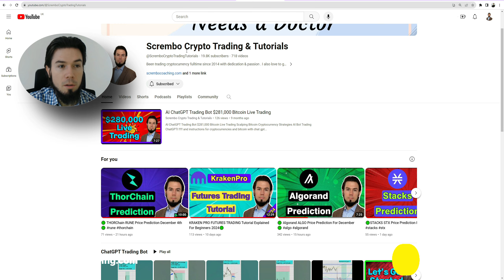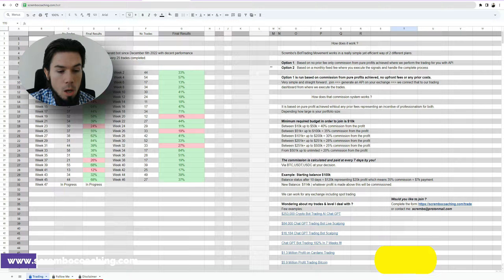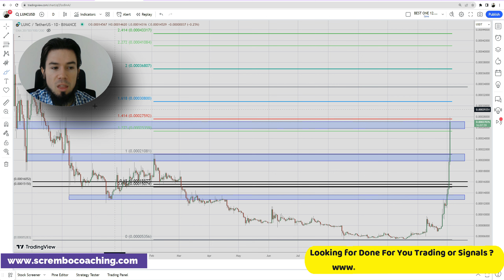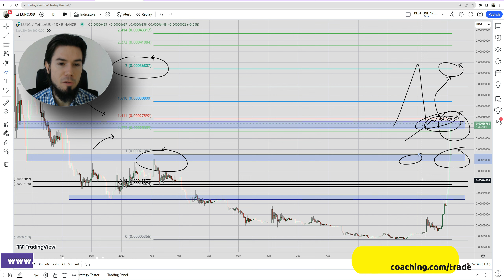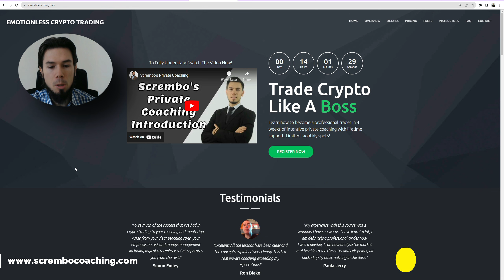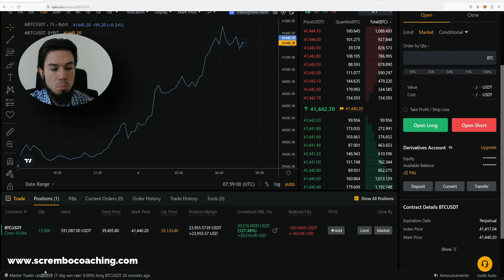🟢 TERRA CLASSIC LUNA Price Prediction For December 5th 🟢 500% !!!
🟢 TERRA CLASSIC LUNA Price Prediction For December 5th 🟢 500% lunc terraclassic 💰 Crypto Technical Analysis and Price Now! Price Prediction! December in this video we present you a greatly documented price prediction of the TERRA CLASSIC LUNA Crypto market TERRA CLASSIC LUNA Crypto with details.

0:00 TERRA CLASSIC LUNA Prediction December
3:42 TERRA CLASSIC LUNA Price Prediction
4:25 TERRA CLASSIC LUNA Price Prediction Today
6:31 TERRA CLASSIC LUNA Crypto Price Now
8:21 Scrembo 1-to-1 Private Coaching